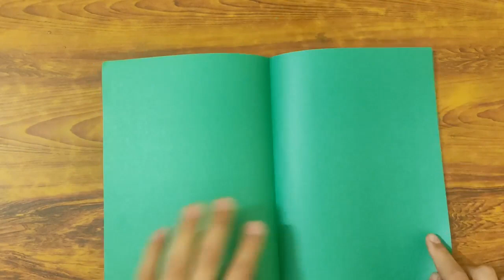How To Fold A Paper Plane That Flies Far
In This video I will show you how to make a paper plane that flies far 150 feet. Many people don’t know how to make a paper airplane. Today I learn you how to make paper airplanes that fly far 1000 feet. You need a4 size sheet of printer for this paper rocket.Then we make this origami airplane. You just continue full watch this video and make paper aeroplane . Many people always asked me this questions how to make flying paper plane, best paper airplane,cool paper airplane, good paper